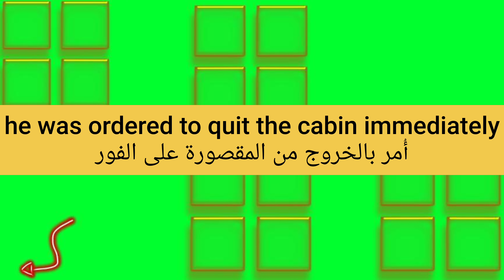ما معنى كلمة quit